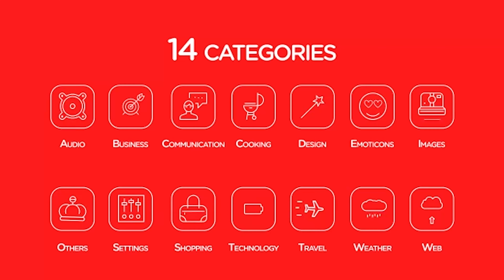200 Animated Line Icons | After Effects Project Files - Videohive template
200 line, stroke or thin line (or whatever you want to call them) Adjust them with few clicks. Perfect for videos, websites & UI. Features No plugins required. 2 overall control menu, Icons and Background. Individual colour control also included. All shape layers. PDF help file included. Music is not included. Watch the preview in HD. More items to come soon. Please, let me know with a comment what kind of icons would you like to be added. Please, don’t forget to rate if you like it.

 Last Update 24 October 16 Created 1 August 15 After Effects Version CC 2015, CC 2014, CC, CS6 Files Included After Effects Project Files Universal Expressions Yes Resolution 600x600 File Size 1.37MB Media Placeholders 0 Text Placeholders 0 Tags cooking, emoticons, icons set, line icons, lines, outline, shopping, simple, stroke icons, technology, travel, ui, weather, web

download 200 Animated Line Icons | After Effects Project Files - Videohive template